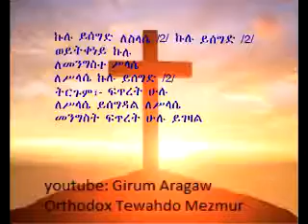kulu yisegd ኩሉ ይሰግድ ለስላሴ mk mahbere kidusan tr3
Orthodox tewahdo mezmur